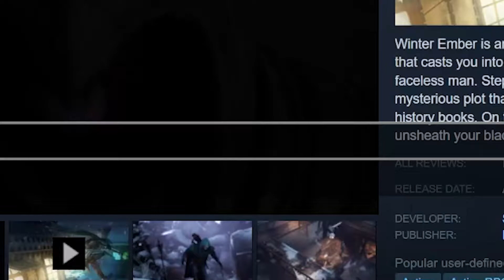Winter Ember Review - WATCH BEFORE BUYING (Mabimpressions)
Thanks for checking out my Winter Ember review on this episode of Mabimpressions. Hope you enjoy the Winter Ember gameplay. This is a Winter Ember first impressions and Winter Ember walkthrough. Is Winter Ember worth playing? Is Winter Ember worth buying?

I’m always down to start a Winter Ember playthrough, and Winter Ember gameplay walkthrough if enough people are interested.

You are Arthur Artorias – the sole survivor of a massacre that devastated your family’s legacy and tore them out of the history books. Thought to be dead, you emerge from exile 8 years later, the faceless man kindled by the flame and seeking vengeance.

Embark on an adventure unravelling a dark tale filled with twisted characters, centered around a militant religion hell bent on keeping control.

Key Features:
A True Stealth Experience
As Arthur, you must stick to the shadows, infiltrate homes and explore hidden passageways; but, be careful not to be spotted! Choose your playstyle: knocking out enemies may keep them quiet for some time, but they will eventually wake up; a quick slice to the throat may be a more permanent solution, but the bloodstain you leave on the carpet might be a dead giveaway! Keep your wits about you, dispose of bodies, peek through keyholes and pickpocket unsuspecting victims.

Deep Arrow Crafting System
Prepare for your mission by planning your loadout. With over 30 arrows to craft, experimentation is key to your success! Do you craft a smoke arrow to blind your opponent, or do you add on a poison element to create poisonious gas? Use your arrows offensively or defensively: break down weak walls with a blunt arrow to surprise your enemy, or use a rope arrow to reach a higher place and take out your enemies from a distance.

Skill Tree
Customize your playstyle from 3 distinct skill trees – stealth, combat, and utility. Unlock over 70 unique passive and active skills to choose from and seek vengeance your way.

Explore A Dark World
Return home to the cold Victorian town of Anargal, on the verge of technological breakthrough. Infiltrate and explore vast environments brimming with treasure and mystery. From rival gangs to unique characters, approach each scenario in a myriad of ways. Take advantage of the environment, find solutions to every problem, and move past any challenge standing in your way.